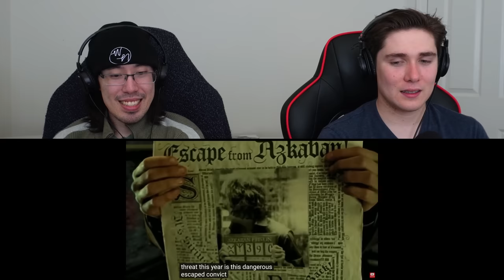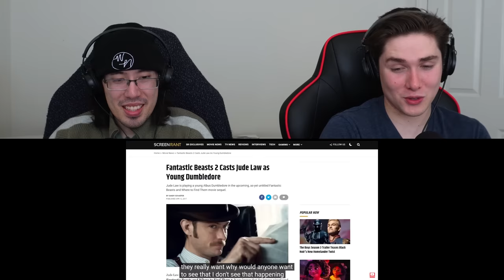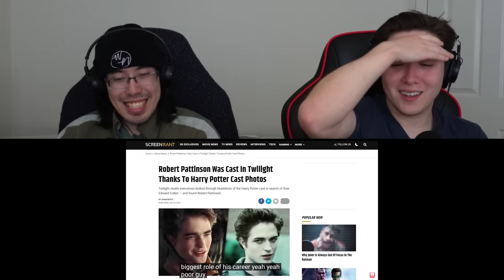REACTING to *Pitch Meetings: Harry Potter (pt. 1) TOTALLY ROASTED?? Ryan George | Screen Rant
Hero Patrons:

Stella

Brad

Alexander Berry

Sarah Shetland

Isabella Horn

Emily

Darkaddict19

Immanuel mcfarlane

Jake A

Sckye Hansen

Hyb3rGamimg

Sharon

Black Flame

Denisa Čižmářová

Jade Fairman

Khadijah Sims

Osher Ratzabi

Seth

Dario Tamadon

elizabeth

Sofie Hansen

Tann Honey

Giuseppe DeGaetano

Adam Armstrong

Noah Moore

Alex FairysnailTails

JM1K13

iminhighschool

Josip Buretic

Rebecca McGowan

Thomas Jones

Tommy Ross

Talia Herron

RegalLatin2303

CD85

Zennor Whyte

Anthony Velasquez

Carlos Hernandez

Lauryn Shealy

Gabby B

Kinglier

004

Josh Dixon

Tracy Parr

Iyana Taylor

Jayie

Megan Arnett

luccabeast

DABSLABOG

Elijah Yang

Destiny O

Jonathan

Leah

Angel Groves

HisGreatness86

Avatar Ashdel

BlueDebut

Michael Rutter

Crystal

Marcus Russell

Highseas

Dmaru Hill

It’s Angie

Just Michelle

FrickingKaos

Curtis Miller

Kiran

Artverse

ThunderBeast

christina kunnumpurath

grantingallday

Carlos

Rochelle Gardner

Jessica taylor

Abigail Nelson

Patrick Jackson

Megan Bell

Guin12

Anissa Allié

Sarah

Joshua Heaysman

Sandell Lentz

Sheldon

Daniel Fuchs

pusha .

SimianSupreme

Danyelle

GraysonTodd

Priscila

beautiful bliss

Sarah 9

Chantel W

Anthony Allan

Rob Williams

UltimateHope101

Dėborah Aribo

Kathryn Fike
Joseph E.W.

Jennifer Perez

Nahfiscared

Maria Oncoy

Gecko Dmitrievich-Shcherbatskaya

Belzeref

Ricky Flores

Arake

leyla

Dale

Justin Feldman

Anna Roth

Ellie H

Sha Jackson

Susana Canales

Michelle Cook

iisublime

Lauren

Maria Harrington

Makayla Araujo

Brendizzzzle

Elizabeth Olivero

Valeria Loera

Chloe Winterbottom

DarthDecimus24

Dominik Klar

Nola Scott

Cadence Beisigl

Reuben Filimaua

Meghna

Andrew langton

Quietjbc

Dylan H

Kaitlyn

Alicia Hauskins

Cat Hack

maemisfitz

Kat Bland

Dorian Gipson

Nicole111

goonghana .

Andrea Mason

Senko

Kadin Osceola

Dannica Horsman

Angelie Romo

Pritha Hajra

Samantha Reandeau
Kelly

Teddy O'Hea

Kara Rohlman

Gavin Furukawa

SongBird177

Kora Orion

ripeka manawatu

Kygro

Raymundo Bustos

Deseray Stoner

Glorie

Don Hart

Anime empress

Seirsan

Tamija

Jess Bracero

Anastasiia

Katie Langton

Emag

Rhodessa Gonzales

Cedrick Desjardins

Justine

Shannon Warkentin

Morgan Tinkey

Fai

Elin

Shelly Do

1985anj

Elisa Luna

Noternie

pattinaggiojo

Kassie Hustrulid

Klara

Ashlei Morrell

Annie519

Katie

lorenajocelyne

breanna

Allora TV

Raven Dark

Demetria Conley

florence

Jenny V

Tim Möbius

Alice

Melanie

WastedPo

Avery

Kat Garrett

GO.

Amber Burton

Sarah Mosinski

Chelsea Keel

Alfred Höttl

Robert Hinojosa

Haley

LM_252

Jenny M

Vol

Ronja Greger

Haunt

Terrie Vasquez

Sophia Jackson

Taylor Fortenberry

Nneka Bonner

Melanie

Darth Dolak

Rebecca Piper

Xalia

Rose Ogden

Andrew Hansen

Ashly Heilmann

Ashley Stephenson

Sulema

titus

Raindog

Haley Hastings

Meredith

Isabella Hayes-Hollands

Raikiri29

Skylight106

Jessica Gorder

Ruth

Emily

Jessica Heebner

Lidia Dias

Shannon Roux

Mariah Greuel

Tom Ekstrand

Alejandra Díaz

Ryan Moore

Madelyn Lafferty

Nicole Ogunbodede

Darius

Taylor

jonathan Edge

Mona7

FOTSnax

Ann

elishia monaghan

Angeldanger145

Michael Therrien

Anne

Ramona

Coco

Kristin Carter